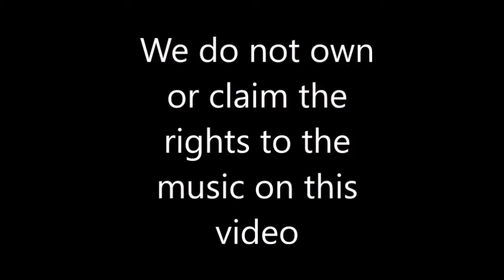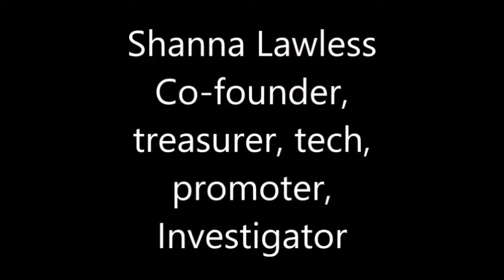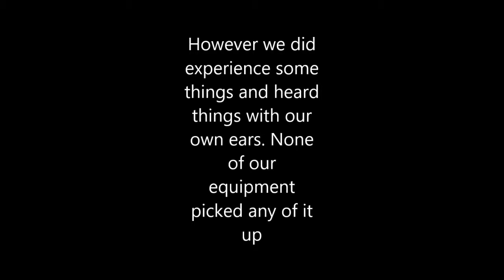Winthrop house 1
We do not own or claim to own the rights to the music on this video
I.S.P.I investigation
Indianapolis houses 2018.